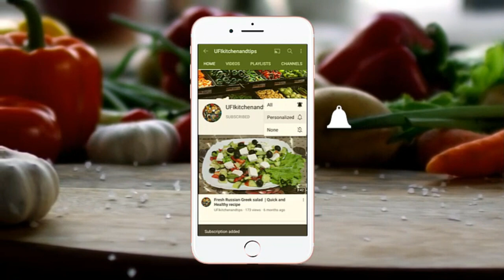American Corn 🌽 Salad Recipe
your quries;.
sweet corn
salad recipes
sweet corn recipe
american corn salad
how to make corn salad
fresh corn salad
sweet corn salad
simple corn salad
best corn salad
american corn salad
corn salad recipe
salad recipecorn salad
salad recipes
simple corn salad
sweet corn salad
salad
american salad
mexican corn salad
sweet corn salad recipe
healthy salad
healthy salad recipe
fresh corn salad
corn salad easy way
summer corn salad recipe
american sweet corn salad
corn recipe
Cooking
 Karhai
Koila
JhatPat
Recipe
Best
Perfect
village handi roti
koila karhai recipe
chicken karhai recipe
best chicken karhai recipe
 food fusion
 fusion food
how to make karhai
 how to make chicken karhai
 how to make the best chicken karhai
 chicken koila karhai recipe
spicy chicken karhai recipe
karhai recipe
karahi
koila karahi
kun food
 Chicken Karahi
 koila karahi recipe
Chatpaty Pakwan
chicken karahi recipe
chicken koila karahi recipe
Chicken Koila Karahi Recipe by Food Fusion
 chicken
american salad recipe
corn salad recipe indian
recipe
simple tasty american corn salad
summer corn salad
how to make fresh corn salad
grilled corn salad
mexican street corn salad
mexican corn salad
fresh summer corn salad
corn salad recipes
how to make corn salad at home